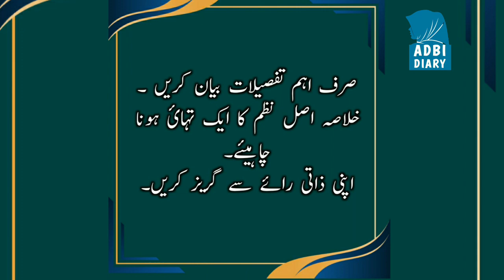Khulasa Nigari || Summary Writing || Talkhees Nigari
This video is about Khulasa nigari.Hiw to write Summary.In this video I also told you about Talkhees Nigari.

Khulasa Nigari
Summary Writing
Talkhees Nigari